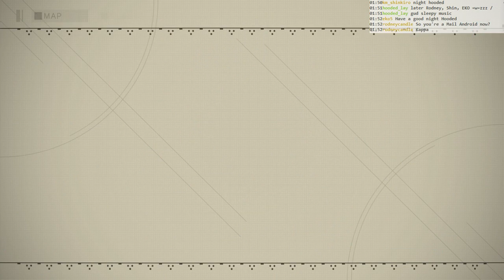Nier: Automata BLIND #012